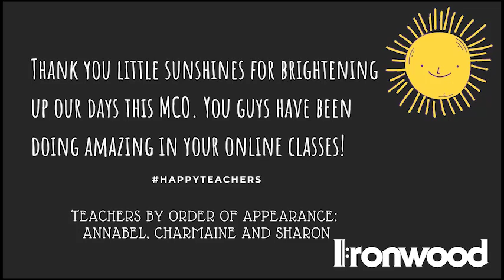YOU ARE MY SUNSHINE||5 PRECIOUS MUNCHKINS +3 TEACHERS||4 DIFFERENT STYLES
This is almost always one of the first songs we get our students to play when they start learning at the school, and it always gets them excited to be able to play something that is catchy, and not to hard to begin with. This video is also to motivate and inspire them, how a simple song can expand into something much more.
We took four of these videos, 3 of them were recorded through online classes, and gave them a little magic.

The teachers involved are  Charmaine( school director), Sharon ( the empress), Silas(The master mixer) and I.